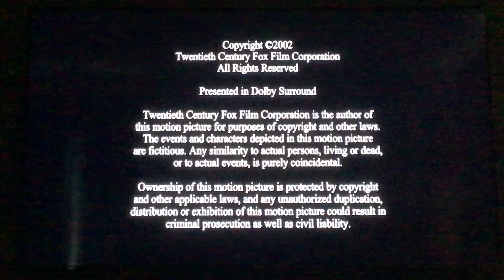20th Television (2002/2008)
From the later print of “Home Alone 4” (or Home Alone 4: Taking Back the House) capped from Disney+. 20th Television 2008 logo plastered the Fox Television Studios logo.